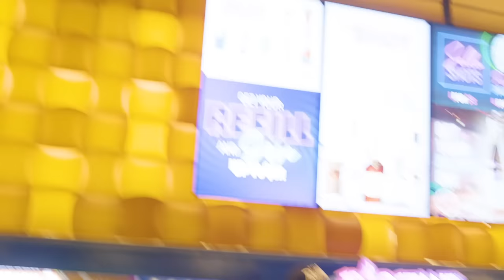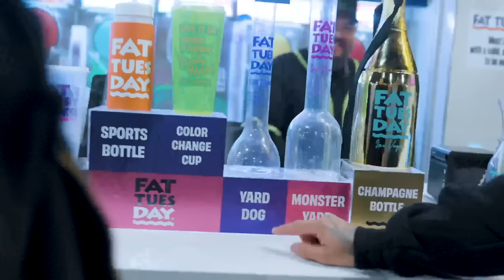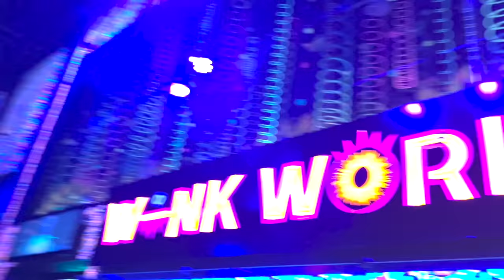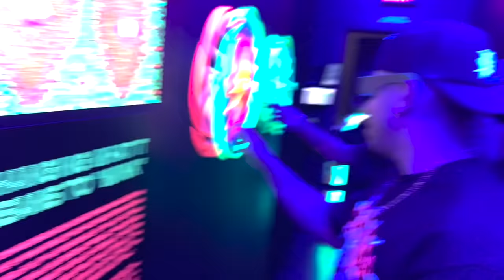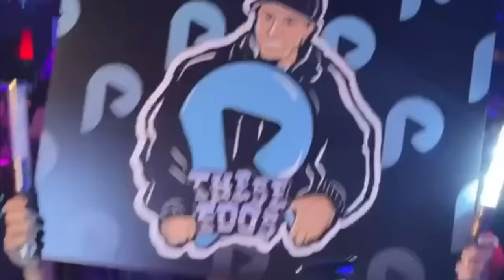FOOS IN VEGAS - HIGHJACK'D